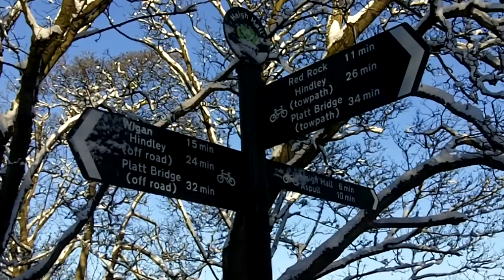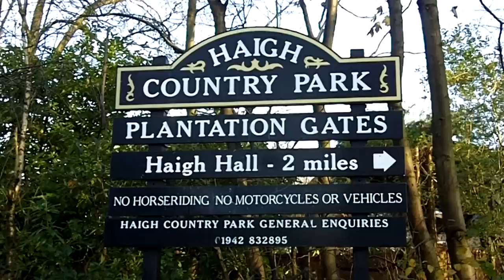Haigh Hall snow December 2010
Wigan Haigh Hall walk in December. Very heavy snow fall. The route taken was the main path.

Footage shot with Kodak zi8 camcorder. 720, 60fps setting used.

Edited in PowerDirector 8. Output as avchd file. Original size 286mb.